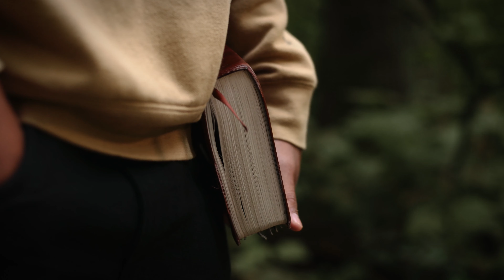Silas' Testimony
God will always be with you in times of struggling.